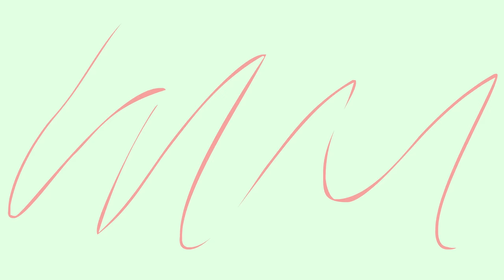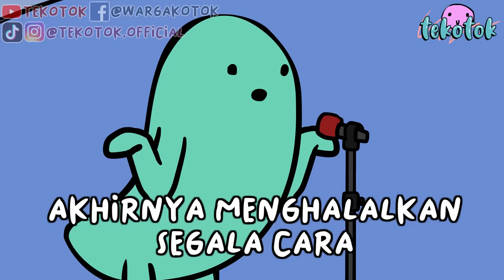Debat Animator Part 1 | Bagian 1 Ft. Oren @Vernalta Dipo